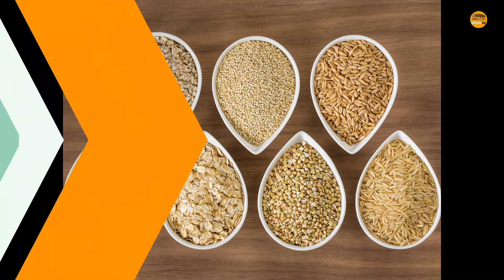vajan kaise kam karen | gehu ke roti khane ke fayde | motapa kam karne ka tarika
we provide this informatin only for health knowledge purpose . In case of any health issues we advise you to seek a well specialist doctor .

all video taken from